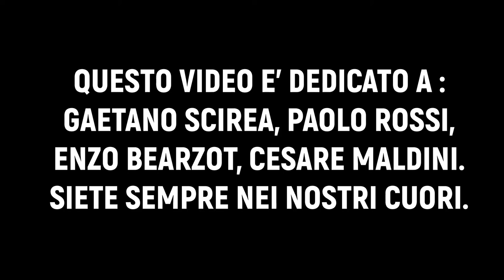ITALIA - PERU' REMAKE MUNDIAL 82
Eccovi, Italia - Perù del Mundial 82.
Come già detto, la pagina Facebook, Pes Graffiti, di quel Mundial, rigiocherà solo le partite degli azzurri, per regalare un tributo a Enzo Bearzot e ai suoi ragazzi.
Ma avremo anche un ospite, il Colonnello Mario Giuliacci, che seguirà le partite degli azzurri e di volta in volta ci darà le previsioni del tempo riguardo il giorno della gara.
Telecronisti : Bruno Pizzul e Nando Martellini, imitati da Roberto Valentino.
A fine gara, breve intervista a Enzo Bearzot,. ovviamente l'avatar, realizzato e doppiato sempre da, Roberto Valentino.
Buona visione.